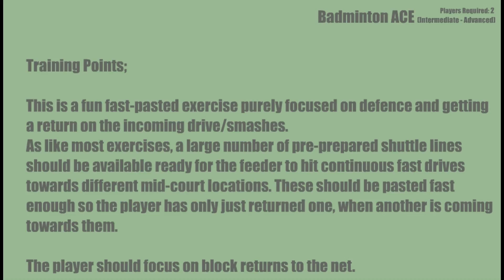Bench Defence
Bench Defence: This routine as the name suggests, incorporates defending drives/smashes from the feeder who is placed high on a bench pushing fast-pasted shots to different mid-court locations.

Badminton Ace drills and training routines are meant as an aid / resource for coaching, to put taught technique for shots and footwork into practise. These are not meant to be a stand-alone coaching source, as to be fully effective, the correct footwork and shot application is to be applied to each routine.